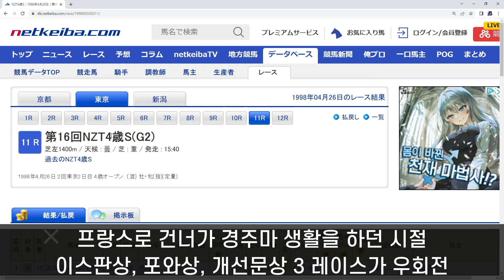우마네스트에서 엘 콘도르 파사가 사용한 스킬은 어째서 '진창길'과 '좌회전'일까? 원본마의 성적표로 추측합니다 【우마무스메 프리티 더비】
우마무스메 프리티 더비의 이벤트 스토리 우마네스트에서 나왔던 장면 중
엘 콘도르 파사는 어째서 게임 내 등장한느 많은 스킬 중에 진창길과 좌회전(반시계방향)을 썼던 것인가, 원본마의 성적을 통해 추측합니다